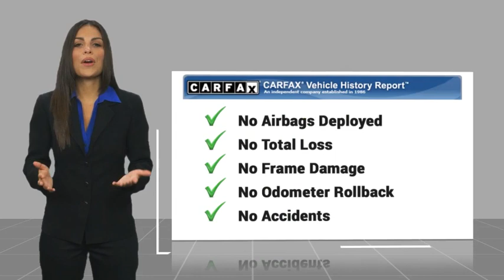2021 Cadillac Escalade PH10059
2021 Cadillac Escalade 2WD 4dr Premium Luxury

16751 Beach Blvd.

2021 Cadillac Escalade Black Raven 10-Speed Automatic with Overdrive 6.2L V8 Adaptive Cruise Control, Adaptive Suspension, Alloy Wheels, Android Auto, Apple Car Play & Android Auto, Backup Camera, Blind Spot Monitoring, Bluetooth, CarPlay, Dual Powered Seats, Dual Zone Climate Control, DVD Entertainment System, Heated Seats, Heated Second-Row Seats, HUD - Heads Up Display, Keyless Entry, Leather Seats, Multi Zone Climate Control, Navigation System, Parking Sensors, Power Liftgate, Powered Driver Seat, Premium Sound System, Premium Wheels, Remote Start, Sunroof/Moonroof, Universal Garage Door Opener, USB Port, LUXURY & CONVENIENCE ? 16.9 DIAG. OLED INFOTAINMENT SCREEN, EMBEDDED NAVIGATION, VOICE RECOGNITION ? 14.2 DIAG. OLED RECONFIG. CLUSTER DISPLAY ? 7.2 DIAG. OLED CONTROL PANEL ? AKG STUDIO 19-SPEAKER SYSTEM ? WIRELESS APPLE CARPLAY & WIRELESS ANDROID AUTO CAPABLE ? HEAD-UP DISPLAY ? SUNROOF, POWER PANORAMIC ? REAR CAMERA MIRROR ? WIRELESS DEVICE CHARGING ? PASSIVE ENTRY & KEYLESS START ? ADAPTIVE REMOTE START ? HEATED STEERING WHEEL ? SEAT ADJUSTER, DRIVER & FRONT PASSENGER POWER 12-WAY, INCLUDES 4-WAY POWER LUMBAR ? HEATED & VENTED FRONT SEATS ? 2ND ROW BUCKET, POWER RELEASE, HEATED SEATS ? SEATS, 3RD ROW 60/40 SPLIT- BENCH, POWER FOLD ? MEMORY SETTINGS DRIVER SEAT, OUTSIDE MIRRORS, TILT/ TELESCOPIC STEERING COLUMN ? POWER OUTLET, 110-VOLT ? TRI ZONE AUTO CLIMATE CONTROL ? SELECTABLE INTERIOR LIGHTING ? CONVERSATION ENHANCEMENT ? SIRIUSXM RADIO CAPABLE, ALL ACCESS TRIAL W/ SUBSCRIPTION SOLD SEPARATELY ? RAINSENSE FRONT WIPERS ? DOOR HANDLES, ILLUMINATED ? ASSIST STEPS ? HANDS FREE POWER LIFTGATE ? INTELLIBEAM-AUTO HIGH BEAM ? HEADLAMPS / TAIL LAMPS, LED ? WHEELS, 22 14-SPOKE POLISHED, SAFETY & SECURITY ? REAR CROSS TRAFFIC ALERT ? LANE CHANGE ALERT WITH SIDE BLIND ZONE ALERT ? LANE KEEP ASSIST W/ LANE DEPARTURE WARNING ? ENHANCED AUTO PARKING ASSIST ? THEFT-DETERRENT PACKAGE ? HD SURROUND